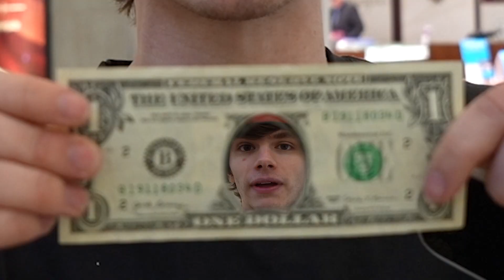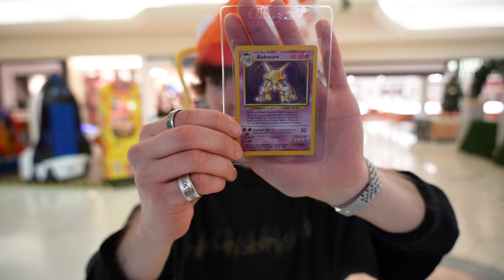The CRAZIEST Who's That Pokemon Challenge!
Who's that Pokemon Challenge was the funniest challenge that I tried. I went to the mall and asked random people "Who's that Pokemon?" If they got the Pokemon right they got a prize. I was surprised how many people got them right! Let me know if I should do another one. Also, checkout the videos below of the first ever trade up at a Pokemon convention for my trade up series and Surviving 24 hours on Pokemon Cards.